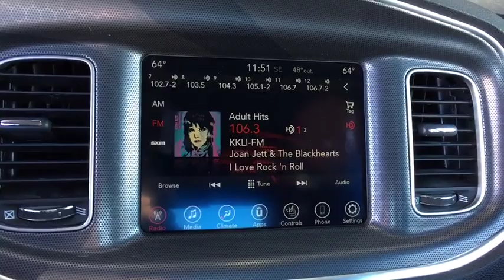2017 Dodge Charger Monument, Pueblo, Castle Rock, Woodland Park, Colorado Springs, CO P144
Black  2017 Dodge Charger available in Colorado SPrings, CO at Pikes Peak Acura. Servicing the Monument, Pueblo, Castle Rock, Woodland Park, CO area.

CARFAX One-Owner. Clean CARFAX. KBB Fair Market Range Low: $16,673 Certified. Pitch Black Clearcoat SXT RWD black Cloth.brbr19/30 City/Highway MPGbrbrCertification Program Details: Dealin Doug Certified Advantage Pre-Owned Vehicle 3 Year 100,000 mile Limited Powertrain Warranty. Includes 24/7 emergency roadside assistance. The Dealin Doug Certified Advantage pre-owned limited powertrain warranty begins on the vehicle purchase date and continues up to 3 years or 100,000 miles on the odometer, whichever occurs first.brAwards:br  * ALG Residual Value Awards   * 2017 KBB.com 10 Most Comfortable Cars Under $30,000brReviews:brbr  * Unmatched variety of engines, trim levels and equipment yields plenty of customization opportunities; available V8 engines provide abundant power for your money; 8.4-inch touchscreen is one of the easiest tech interfaces to use. Source: Edmundsbrbrbr**Price Includes a $689 Dealer Handling Fee**